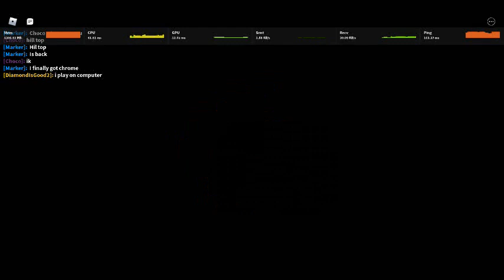NEW GREEN HILL RACE IN SONIC SPEED SIMULATOR!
yes i died in that race lol